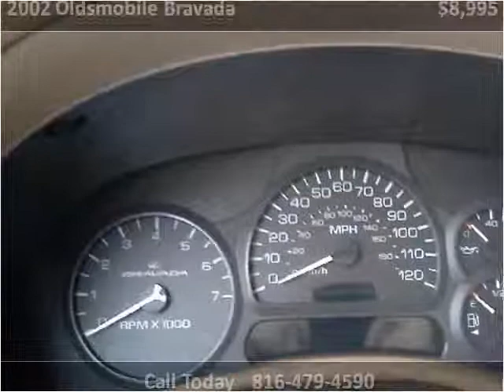2002 Oldsmobile Bravada Used Cars Kansas City MO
This 2002 Oldsmobile Bravada is available from Silver Eagle Auto Mall.